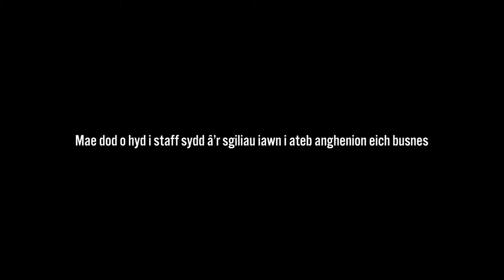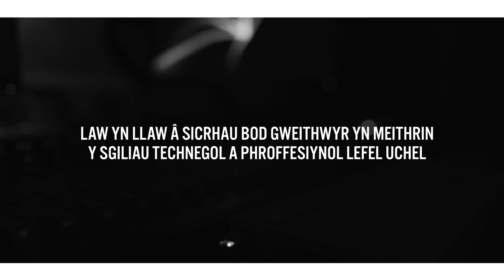Gwnewch Dewis Doeth a Recriwtiwch Brentis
Mae dod o hyd i staff sydd â'r sgiliau iawn i ateb anghenion eich busnes yn gallu bod yn anodd ac yn ddrud. Ond mae yna ffordd well o wneud pethau...